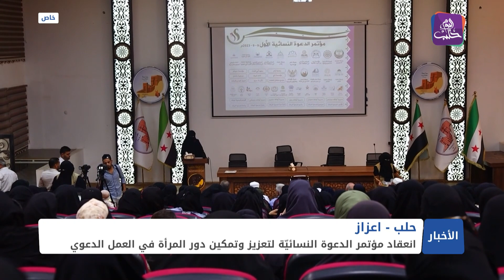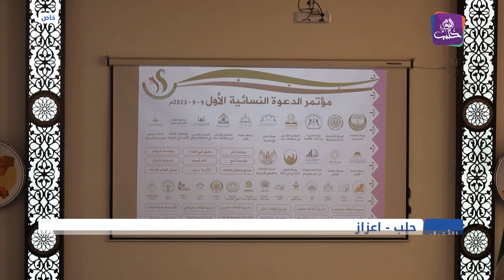نشرة أخبار المساء 13 09 2023 وفيها: السويداء.. سلطة الأسد تصعّد بالرصاص ضد السويداء والهجري يدعو...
لجنة أممية تحذر من تصاعد العنف في سوريا وتطالب باستجابة دولية عاجلة
انعقاد مؤتمر الدعوة النسائيّة الأول في اعزاز شمالي حلب
منصات التعليم الإلكتروني تلقى رواجاً بين طلاب الشمال السوري